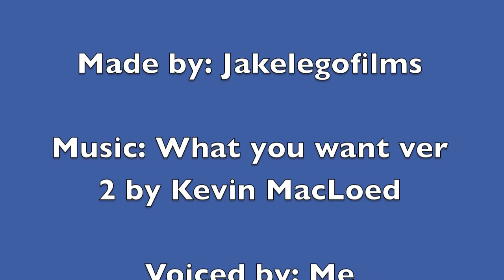LEGO ActionFilms: street Race 6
its finally here! :D